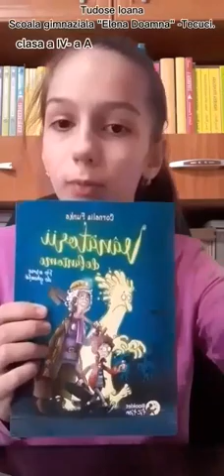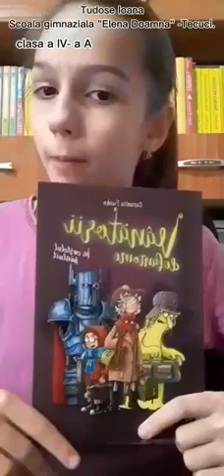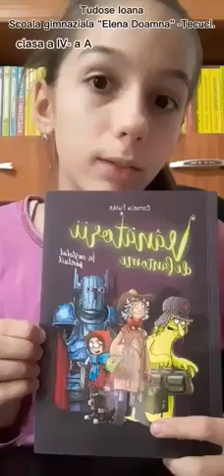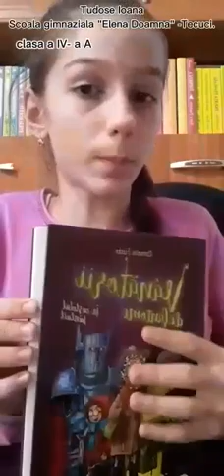Vânătorii de fantome de Cornelia Funke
Tudose Ioana- Școala Gimnazială „Elena Doamna” Tecuci